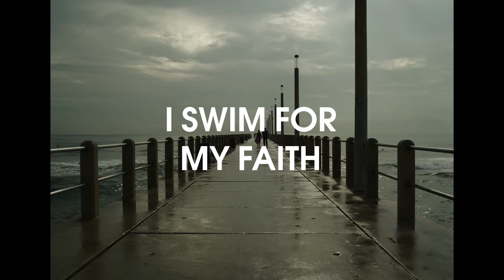The Determination of Sarah Ferguson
Sarah Ferguson is a South African open water endurance swimmer. She's an amazing woman who is passionate about solving the problem of plastic pollution, and one that doesn't stop until her goals are met. In March 2019 she will attempt to become the first person ever to swim the entire perimeter of iconic Easter Island, as part of the Swim Against Plastic campaign from Plastic Oceans International and Breathe Ocean Conservation.